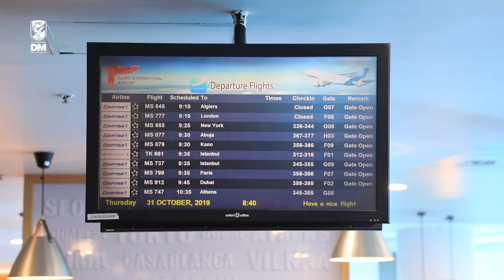رحلة بعثة الأهلي من مطار القاهرة للإمارات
الأهلي يصل دبي لخوض معسكر إعداد خارجي في الإمارات